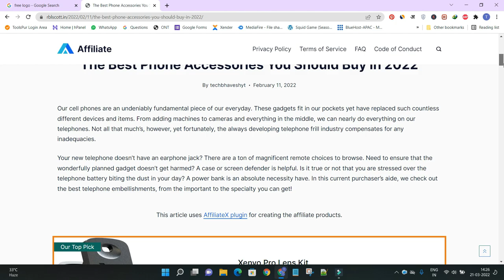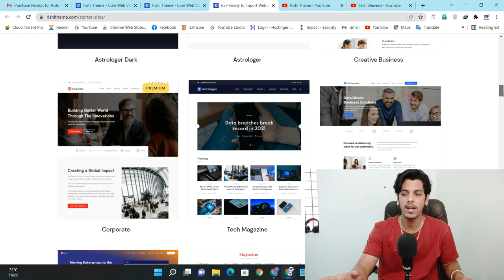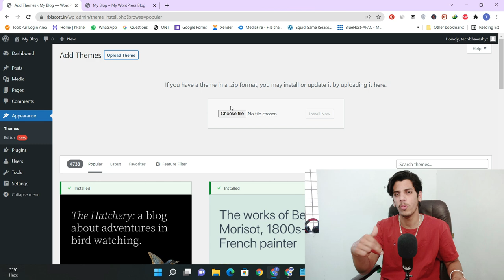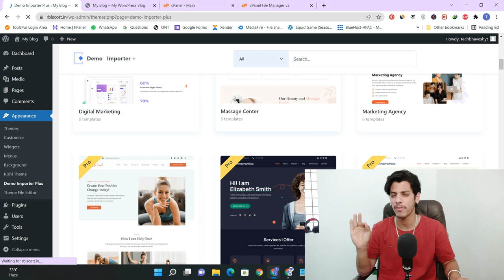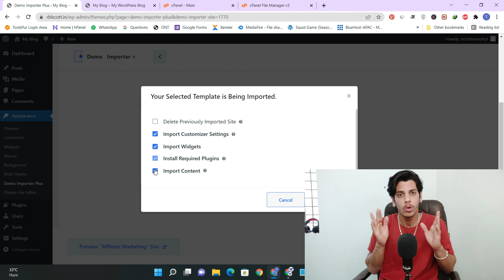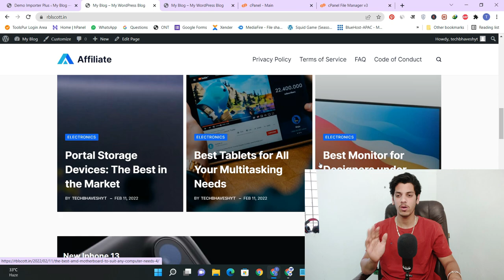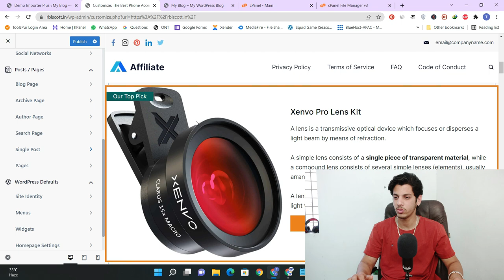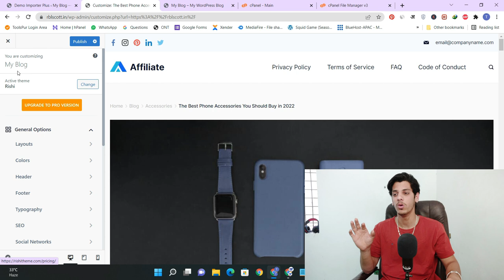Don't Skip🔥$1000+ Premium WordPress Themes FREE 2022 | Best Wordpress Theme For Adsense Approval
In this video i will share best platform to download premium wordpress theme with premium plugin for free. Also share best adsense approval wordpress theme in 2022.

✅Free 100+ Themes

My GEAR
○ Green Screen

Follow On